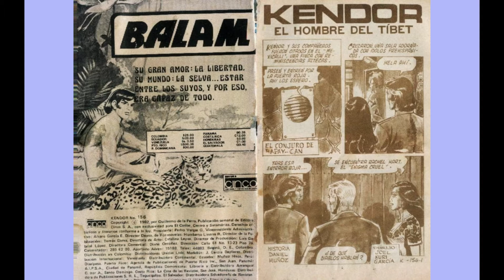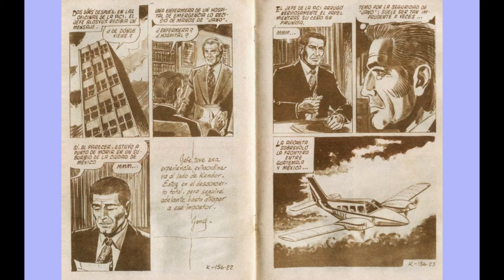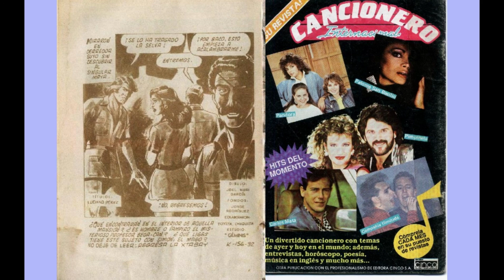KENDOR EL HOMBRE DEL TIBET 156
GRACIAS